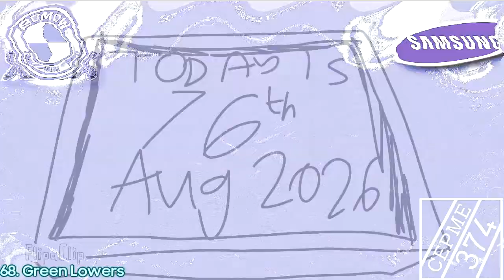Samsung Logo Render Pack Collection - Part 1c